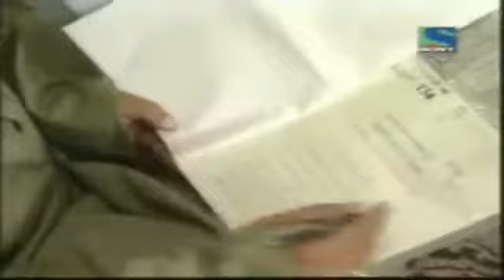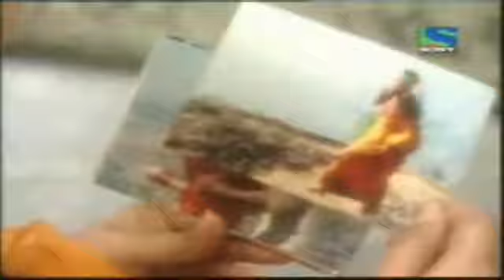Sakshi Tanwar "DEVI" Journey Story - Part 4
this just a short journey of Sakshi Tanwar in DEVI serial
part 4